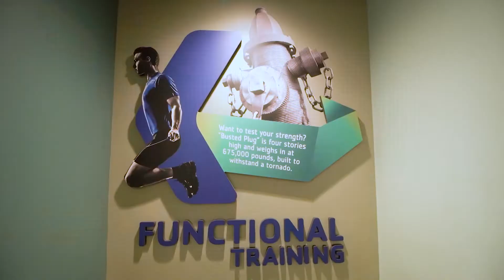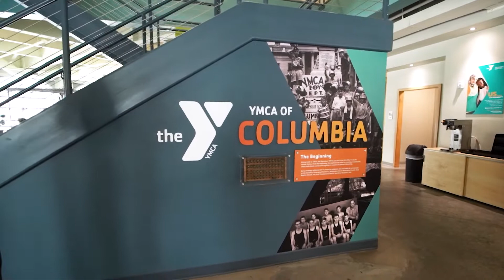YMCA | Downtown | Web